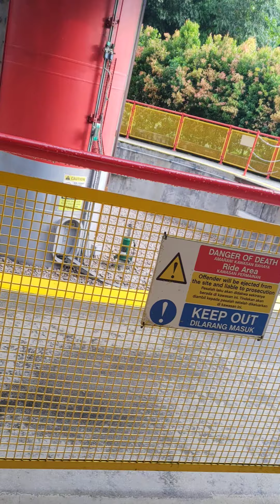LEGOLAND - THE TOWER!!